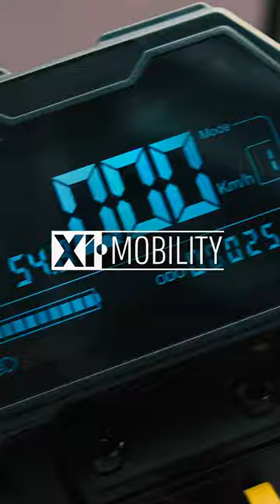RIDER 10X SHORT COMMERCIAL VIDEO SHOT IN TEL AVIV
granovprod.com is an Israel based video production company specializes in cinematography, videography, post production 7 video editing, motion graphics, logo reveals, video openers, bumpers, graphic design, animation, (CG) special effects & onsite production.We can mold a video production within your budget, without sacrificing the quality.

Wу shoot: music videos,commercials, cinematic short / films, web videos, demo reels, highlight video reel, broadcast television and/or YouTube video production, corporate video presentation, video interviews.